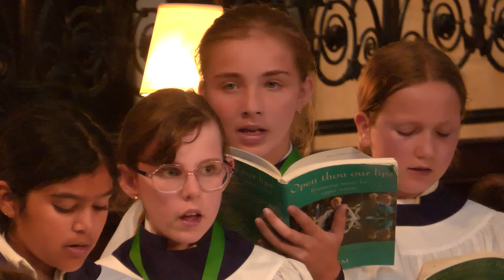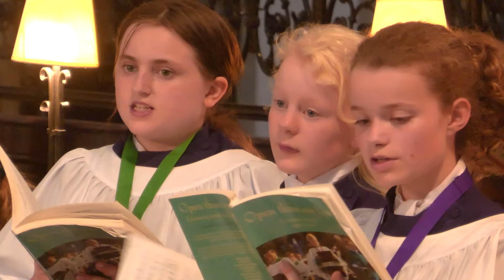Choral Evensong - Recorded live Wednesday 26th June 2024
Choral Evensong Recorded live on Wednesday 26th June 2024, Sung by the Choristers.

Responses:        Peter Aston
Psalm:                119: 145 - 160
Canticles:           Robert Quinney - The Short Service
Anthem:             Howard Goodall - Love Divine